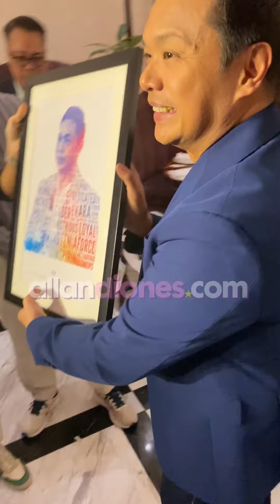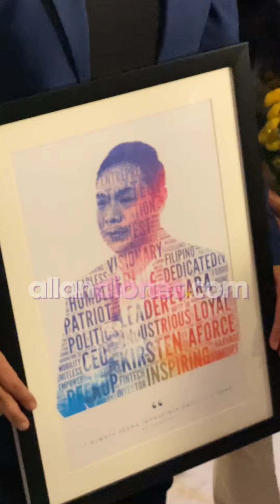ARA Mina’s HUBBY Turns GOLDEN! Happy 50th Birthday, DAVE Almarinez! Intimate Party at Okada!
At the intimate dinner birthday party of Ara Mina's loving husband, and CEO of PeekUp, Dave Almarinez, held at La Piazza Ristorante in Okada Manila. August 29, 2024.